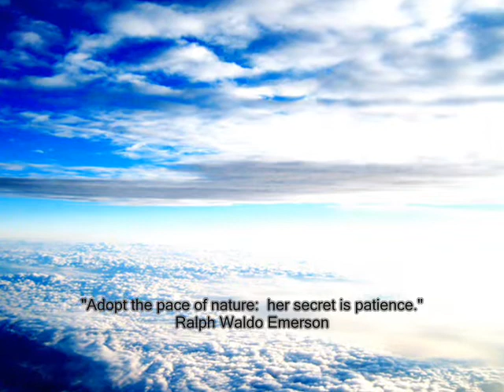Amethystium - Elegy with Famous Quotes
In tribute to Amethystium and their latest album (Isabliss), Tranquil Eyes a.k.a viper_najem & aAa have foregathered diverse images from around the world to meet this blissful elated music. Various awe-inspiring quotes were added for a more aesthetic touch. Enjoy !!